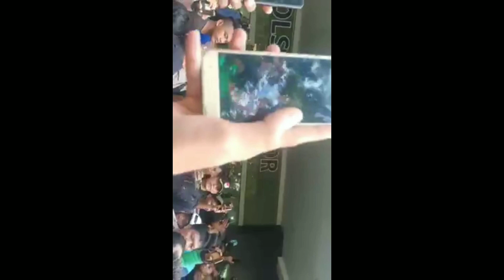driver ojol & security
Kericuhan terjadi antara driver ojek online dengan petugas keamanan ( security) Supermall Karawaci, Kamis (19/12/2019).

Peristiwa yang terjadi sekitar pukul 13.30 WIB di pintu keluar parkiran dekat lobby selatan.

Ratusan ojol berkerumun di area tersebut. Mereka bersitegang dengan petugas security mall, karena tak terima satu orang temannya diduga dipukul oleh seorang petugas security mall.salah seorang ojol mengatakan, pemukulan itu terjadi saat Bule, seorang driver ojol, sedang melintas di lokasi dengan melawan arus lalu lintas.

"Biasanya cuma dikasih tahu enggak boleh melawan arus. Kalau ini langsung dipukul tangan dan kepalanya," ujarnya.

Karena tak terima dengan aksi pemukulan itu, ojol yang ada di sekitar lokasi kejadian langsung menghampiri security tersebut. Kericuhan pun terjadi.